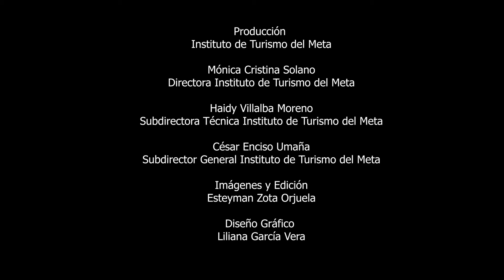¡La exuberante riqueza natural de Puerto Rico nos espera!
Cuando se abra la talanquera; las maravillosas lagunas del Amor y de San Vicente, y el avistamiento de toninas en el Río Ariari de Puerto Rico NOS ESPERAN. ¡Somos la ruta natural!